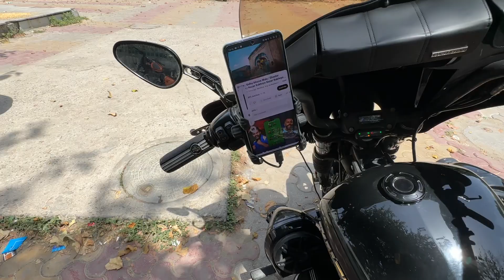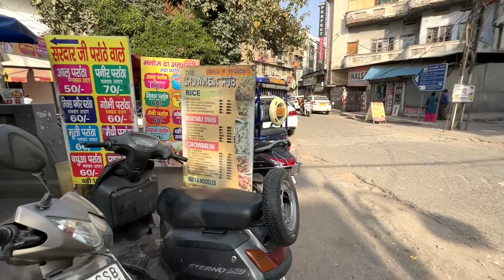Only one in India Fully Modified Harley Davidson Apne pass aa gayi 😍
only one in India fully modified Harley Davidson apace pass